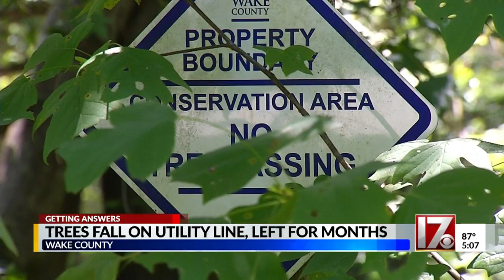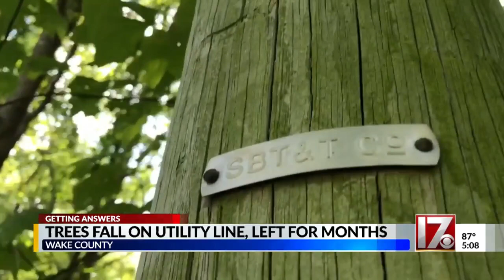Trees fall on utility line, left for months